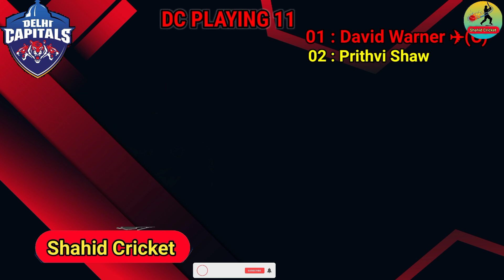IPL 2023 Match- 67 | Chennai vs Delhi Match Playing 11 || DC VS CSK Playing 11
IPL 2023 Match- 67 | Chennai vs Delhi Match Playing 11

Hello everyone in this video I will tell you about Chennai vs Delhi Match Playing 11, where I have done a preview on CSK Playing 11 2023. I hope you like it.

IPL 2023 Match- 67 CSK vs DC
Date - 20 May, 2023
Start - 3:30 PM IST
Venue - Chennai

CSK (Chennai Super Kings)-

Ruturaj Gaikwad, Devon Conway, Robin Uthappa, Moeen Ali, Ambati Rayudu, MS Dhoni (c&wk), Ravindra Jadeja, Dwayne Bravo, Mukesh Choudhary, Simarjeet Singh and Maheesh Theekshana

DC (Delhi Capitals)-

David Warner (c), Phil Salt (wk), Mitchell Marsh/Rilee Rossouw, Manish Pandey, Aman Khan, Ripal Patel, Axar Patel, Kuldeep Yadav, Ishant Sharma, Anrich Nortje and Khaleel Ahmed

Song-Palmtrees
Artist-The Brothers Records
Album-Palmtrees